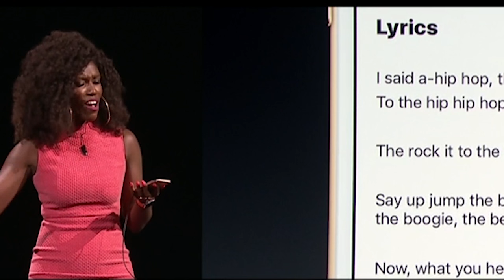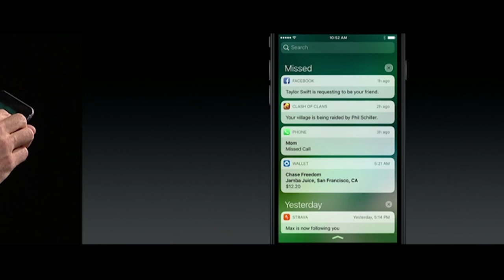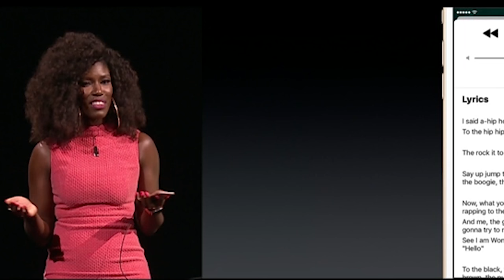WWDC16: Bozoma Saint John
Bozoma Saint John
I just wanna watch
Bozoma Saint John
Present everything
She did her best
To get that room clapping
On 2 and 4
It made me so happy

The watch launches apps
The way that it should
You can scribble in Chinese
Control center now
Wheelchair workouts
And your watch will remind you to breath

It’s called macOS
Universal clipboard
It’s got optimized storage
Siracusa is really worried

New remote app
Raise your phone to wake
Clear notifications with a tap
Siri’s wide open
So are messages and maps
Advanced computer vision deep learning
I want to take nap

They made the font bold
And there’s invisible ink
Emojis everywhere
A sticker kitchen sink
I get the feeling now
This stuff ain’t directed at me
I must be getting old
The 27th WWDC